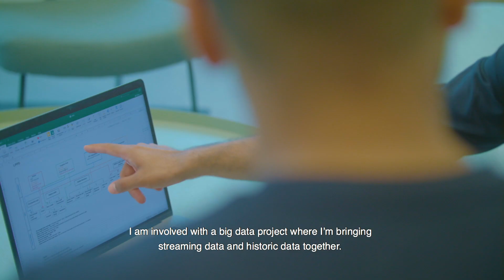What Does A Data Engineer Do? | Cognizant Careers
As a Junior Data Engineer you will be part of our exciting European graduate program. We offer an international, result driven—but at the same time fun—environment to grow in, learn and build your own professional network.

You will be part of the Artificial Intelligence & Analytics (AIA) team, which provides a full range of data and analytic services to clients across multiple sectors. You will work alongside other experts to deliver BI solutions to our clients, many of whom are well-known brands. Are you ready to start your career with us and build the future in Artificial Intelligence and Technology?